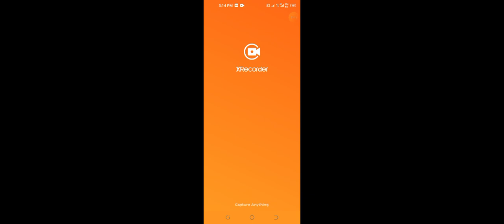fannyvideo viral youtubeshorts youtube video shortsbeta